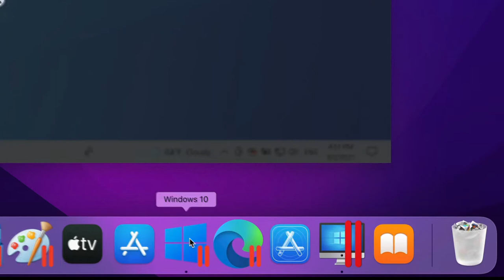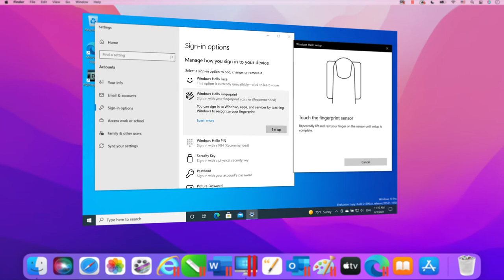Parallels Desktop 17 for Mac の新機能 - Windows 11 と macOS Monterey への対応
Parallels® Desktop 17 の新機能Parallels Desktop 17 for Mac のために開発された最新機能をご紹介します。必携のパフォーマンスアップデートが導入されており、macOS Monterey に対応しました。また Intel および Apple M1 チップ搭載の Mac コンピューターに最適化されています。

macOS Monterey の仮想マシンを世界で初めて実現した、Parallels Desktop 17 for Mac における注目の新機能ならびにパフォーマンス向上をご紹介します。
- macOS Monterey と Windows 11 に対応済み
- Apple M1 または Intel チップを搭載した Mac コンピューターに最適化されています。
- サポート対象のすべての Mac コンピューターで、Windows、Linux、macOS のレジュームを最大 38% 高速化*
- サポート対象のすべての Mac コンピューターで、OpenGL グラフィックスのパフォーマンスが最大 6 倍向上
- サポート対象のすべての Mac コンピューターで、Windows の 2D グラフィックが最大 25% 高速化*
- Apple M1 チップ搭載の Mac で、Windows 10 ARM Insider Preview の起動が最大 33% 高速化*
- Apple M1 チップ搭載の Mac で、Windows 10 ARM Insider Preview のディスクパフォーマンスが最大 20% 向上*
- Apple M1 チップ搭載の Mac で DirectX 11 グラフィックのパフォーマンスが最大 28% 向上*
- Intel プロセッサー搭載の Mac で稼働する macOS Big Sur（およびそれ以降）の仮想マシンで、ネットワーク接続が最大 60% 高速化*
- Windows UI の動作や動画再生がよりスムーズになり、ゲームではより高いフレームレートが実現
- 集中力を阻害しないワークフローを実現する Coherence™ モード
- Windows と Mac のシームレスなドラッグ & ドロップ
- USB 3.1 ストレージデバイスとの互換性
- ディスク領域の管理が強化され、仮想マシンが使用しているディスク領域が確認可能

本ソフトウェアの無償トライアル版のダウンロード、またはサブスクリプションの購入をご希望の場合は、こちらをご参照ください
高速、パワフル、そして簡単。2006 年に初めてリリースされた、信頼性の高いデスクトップ仮想化ソフトウェアです。をご覧ください

*パフォーマンス測定は、Parallels によって実施され、Parallels Desktop 17（プレリリース版）と Parallels Desktop 16（リリース版）を使用して測定されました。パフォーマンスは使用状況、システム構成などの要因によって異なります。